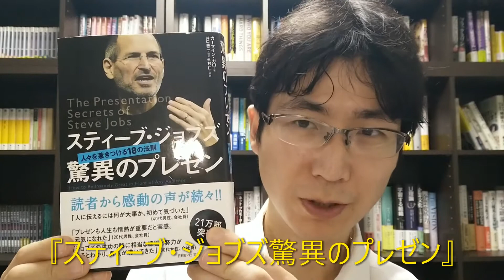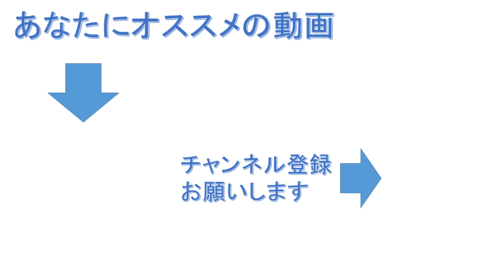プレゼンを学びたいならこの1冊！『スティーブ・ジョブズ驚異のプレゼン』を紹介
【紹介本】『スティーブ・ジョブズ驚異のプレゼン』

【関連動画】
ヒトラーの演説スキル、マジでやばい『ヒトラーの大衆扇動術』を紹介（年間500冊の読書家このこねこの1日1冊本紹介）